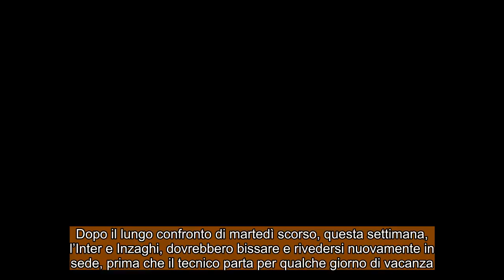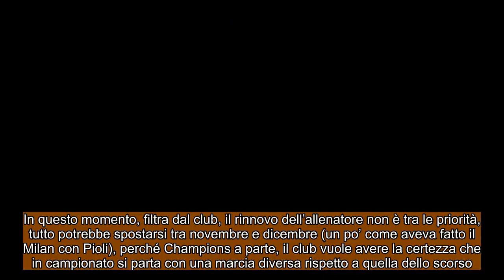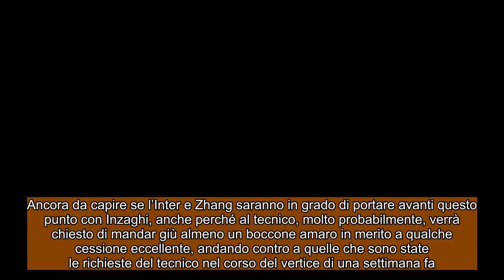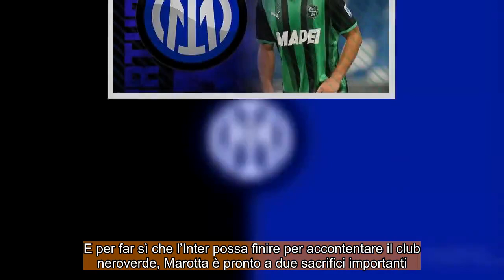MERCATO INTER: Inzaghi, Zhang vuole posticipare il suo rinnovo a novembre! Frattesi, è quasi fatta !